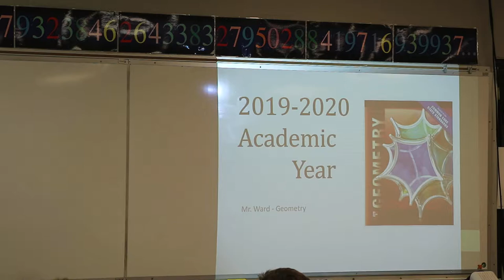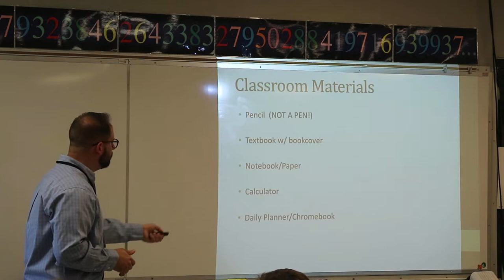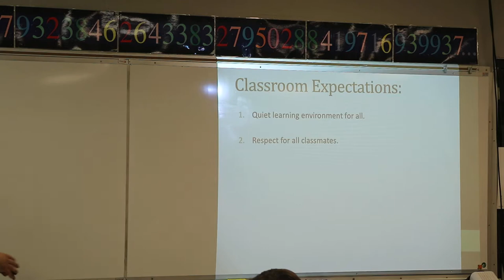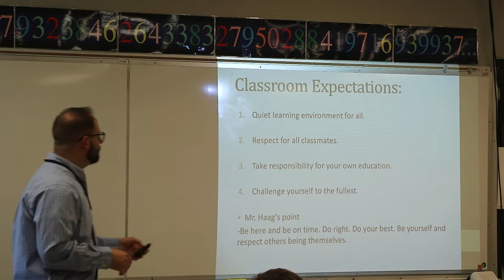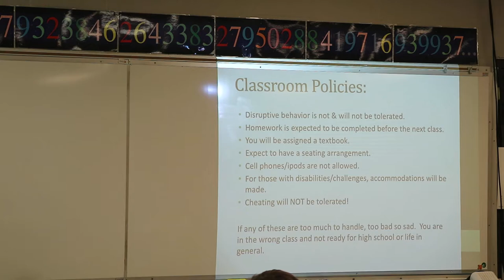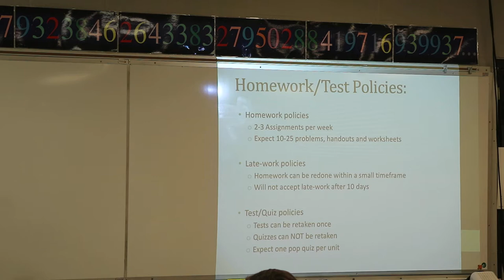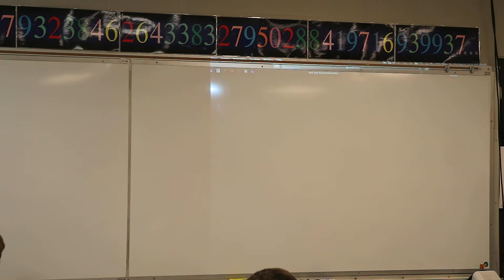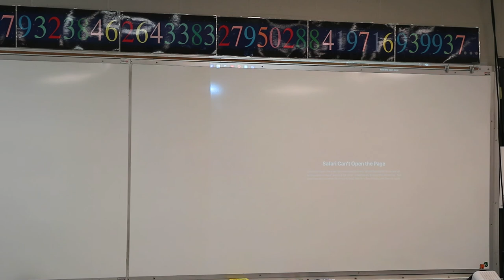Geometry: First Day Introductions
Introductions:
-rule/policies